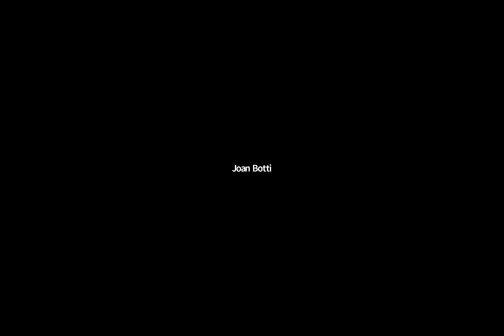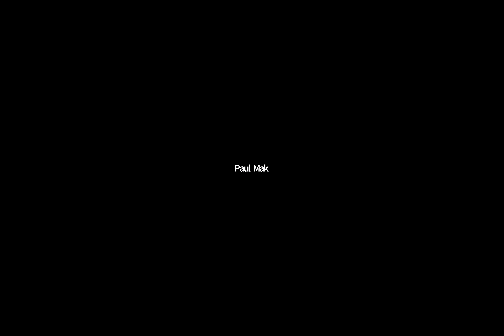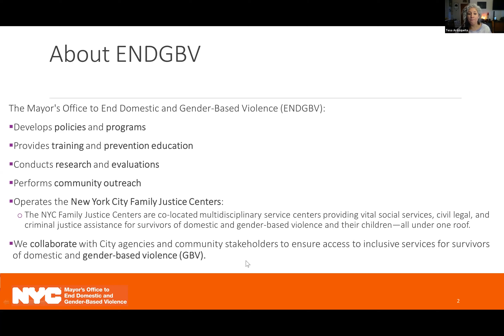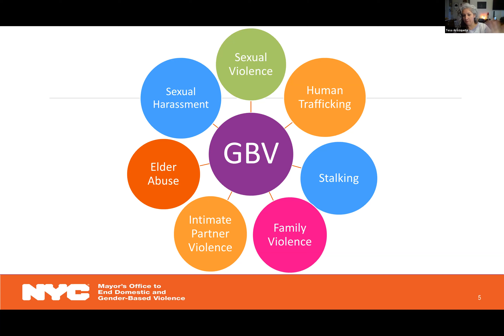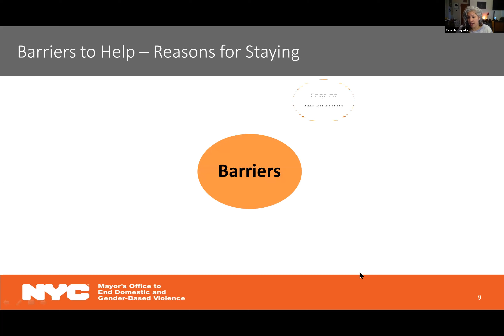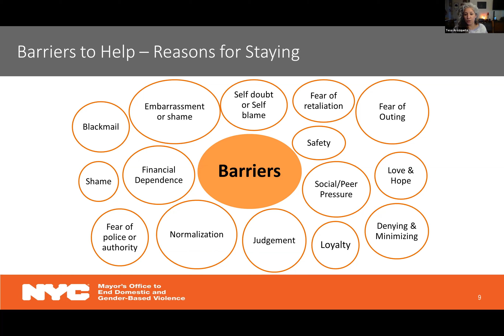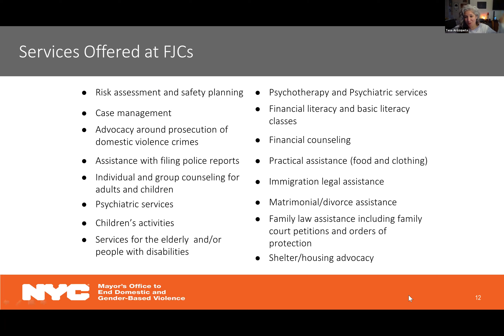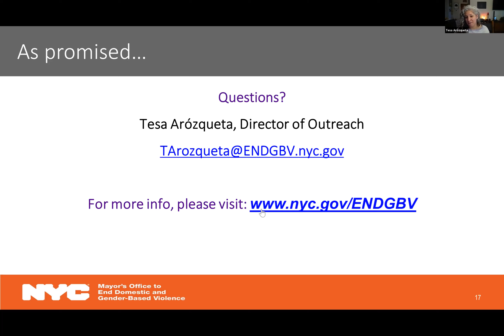CB7 Public Safety Committee Meeting - April 12, 2021 via Zoom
Presentation from the Mayor's Office to End Domestic and Gender-based Violence.